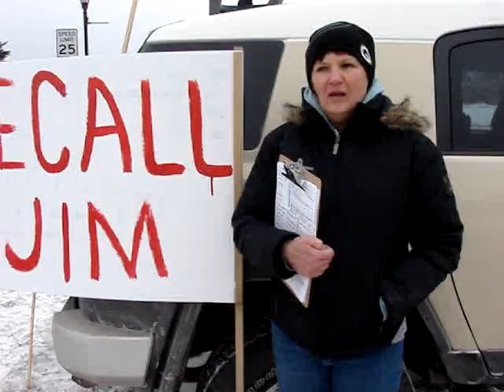Jim Holperin Recall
Paula Visner of Eagle River, WI, collects signature to recall Wisconsin State Sen. Jim Holperin (D-Eagle River) on Feb. 26, 2011.